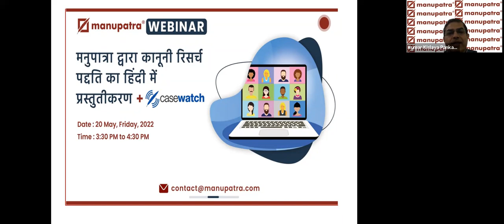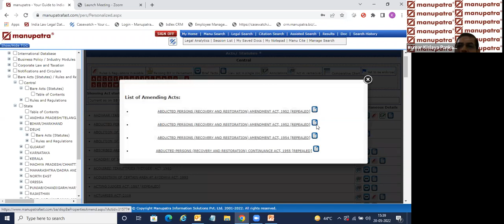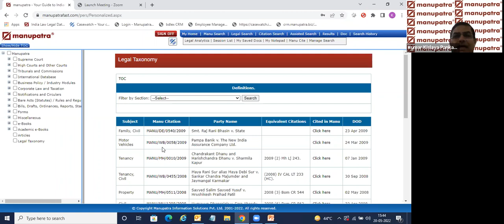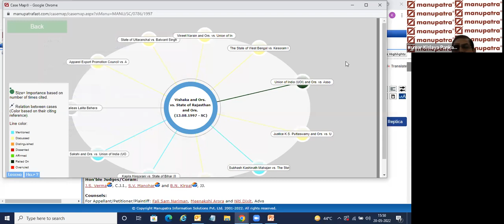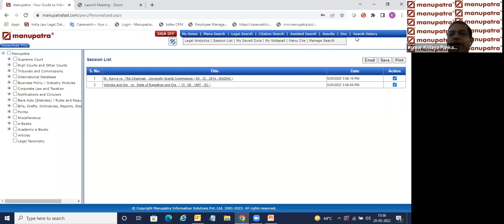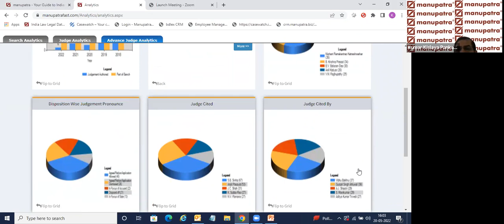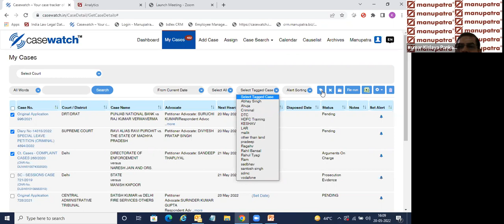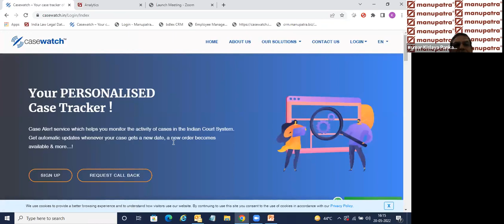Manupatra Webinar in Hindi